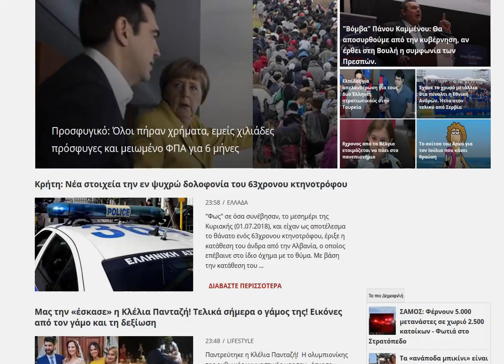Makedonia : Greece - HELLAS